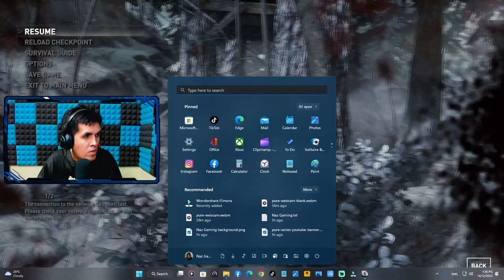Rise of the Tomb Raider 20 Year Celebration | Gameplay by Naz Gaming